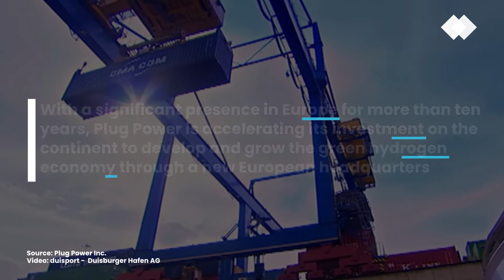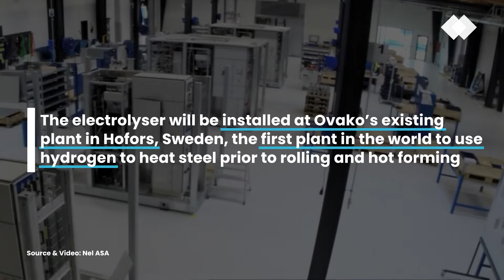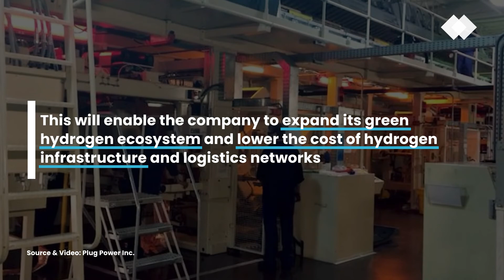Top 5 Fuel Cell & Hydrogen Stories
Bringing you the latest stories to enhance your understanding of the industry while charging your fuel cell knowledge!

Episode company breakdown:

00:00 - Let's get started!
00:05 - #05 - Plug Power Inc
00:28 - #04 - Hexagon Purus
00:53 - #03 - Toyota
01:17 - #02 - Nel ASA
01:41 - #01 - Plug Power Inc.

You can also stay up to date by visiting

 and signing up for our newsletter for our weekly digest.

1. Plug Power Completes Acquisition of Applied Cryo Technologies

2. Nel ASA Receives Purchase Order for 20MW Alkaline Electrolyser From Ovako

3. Zero Emissions in Style: 2022 Toyota Mirai Hydrogen Fuel Cell Sedan Pricing Announced

4. Hexagon Purus Signs Long-Term Supply Agreement to Deliver Hydrogen Fuel Storage Systems for Fuel Cell Buses

5. Plug Power Selects Germany’s Port of Duisburg as Location of European Headquarters